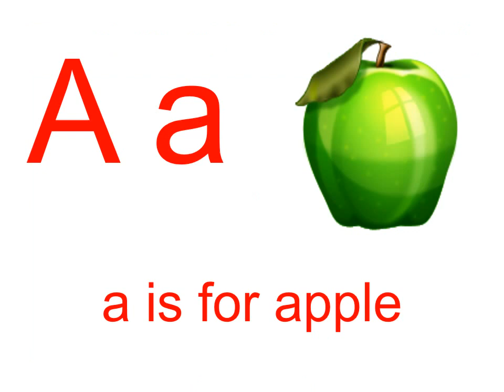Alphabet - Teaching Resource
The Alphabet is a 27 slide PowerPoint presentation focusing on teaching the alphabet.  This Powerpoint lesson uses large fonts, bright colour and imagery to help teach the letters of the alphabet.  Literacy Teaching Resources: The Alphabet includes the name of each letter, a word beginning with each letter and an illustration of the word.

Basic Skills Teaching Resources: The Alphabet can be used as a starter activity, incorporated into a lesson or developed into wider scheme on basic reading and writing.